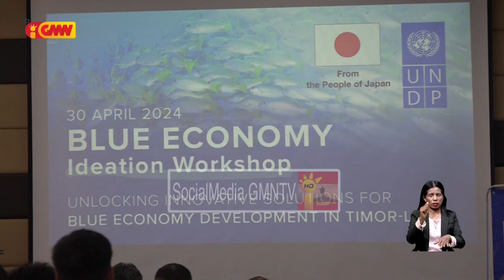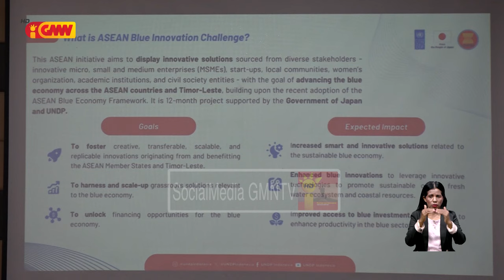UNDP no embaixada Japaun realiza workshop hodi buka solusaun dezenvolvimentu ekonomia azúl iha TL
UNDP no embaixada Japaun realiza workshop hodi buka solusaun konabá dezenvolvimentu ekonomia azúl iha Timor-Leste